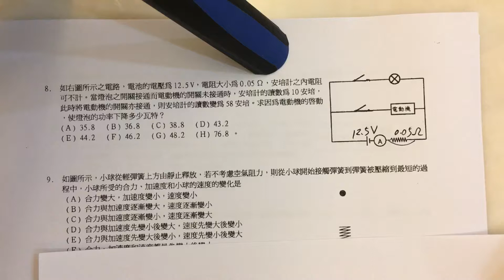101中一中資優班考古題詳解08